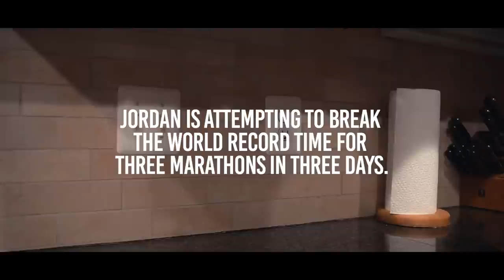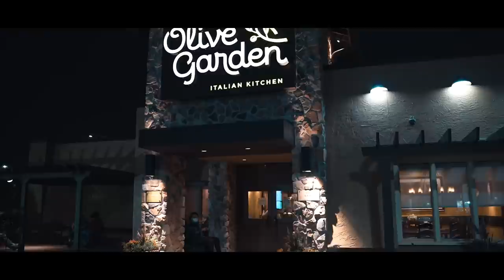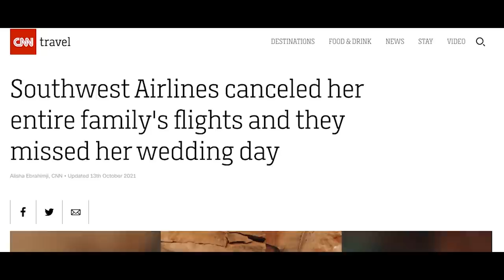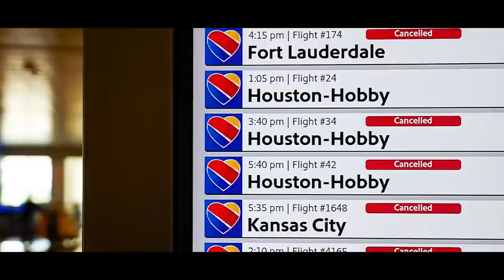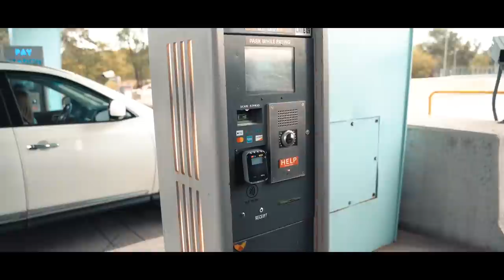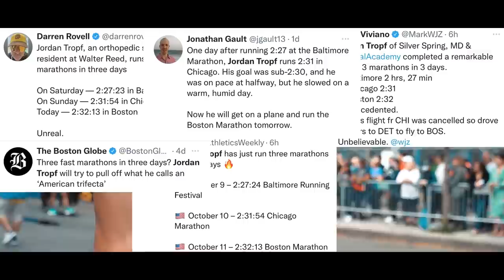3 Marathons In 3 Days | A World Record Attempt by Jordan Tropf | FULL DOCUMENTARY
Follow Jordan Tropf as he attempts to set a new world record for the fastest combined time of three marathons in three days. We follow him from Baltimore to Chicago to Boston over the course of 52 hours, traveling over 1,700 miles by way of plane, car, bicycle, and foot in a whirlwind of a journey.

Special thanks to Jordan Tropf, Under Armour (yes, he’s wearing a prototype racer), Soul Focus Sports, Baltimore Marathon, Chicago Marathon, and Boston Marathon. And for JetBlue for having flights out of Detroit to Boston.

To hear more about Jordan's attempt, listen to The Drop weekly podcast, wherever you get your podcasts,